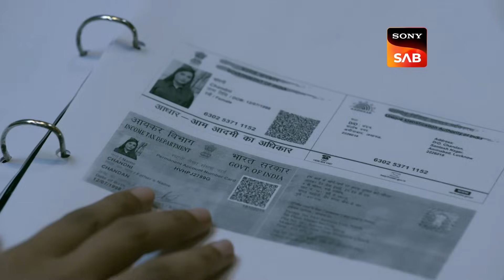अपने Friends के साथ क्या Plan बना रहा है Billu? | Maddam Sir|Jokes And Justice|Ep 695 | Full Episode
Maddam Sir cracks the case by figuring out that Chandu has been pretending to be Chandani all this while. Meanwhile, Billu comes to the station as a changed man and shocks everyone.

Show Name – Madam Sir
Episode: 695